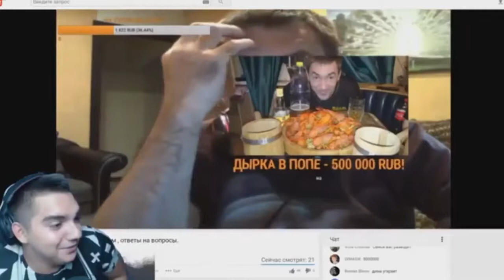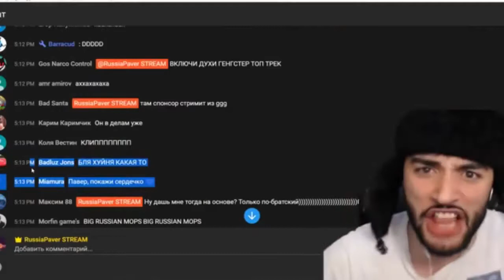ЛУЧШИЕ ПРИКОЛЫ СО СТРИМОВ 2017 ##!